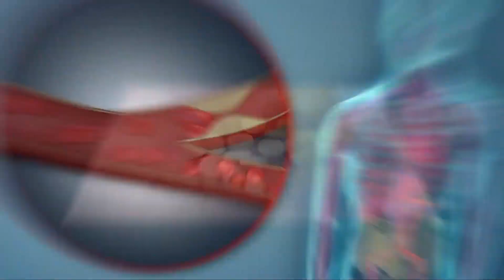Trial led by Cleveland Clinic shows cholesterol-lowering drug reduces heart-related events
A trial led by the Cleveland Clinic has showed the use of bempedoic acid – a cholesterol-lowering drug – in statin-intolerant patients who have not yet had a cardiovascular event “significantly reduced the chance of death from heart disease and other major adverse cardiovascular events such as heart attacks and strokes.”

“These findings emphasize the large benefits from lipid-lowering therapy in patients with no prior cardiovascular event, but who are at risk for a first event,” said the study’s lead author Steven E. Nissen, MD, Chief Academic Officer of the Heart Vascular & Thoracic Institute at Cleveland Clinic. “Approximately two-thirds of the participants had diabetes, which further supports recommendations that primary prevention patients with diabetes should be treated with cholesterol-lowering therapies.”

Results from the CLEAR Outcomes trial back in March showed that bempedoic acid reduced adverse cardiovascular outcomes in 14,000 statin-intolerant patients, according to a press release from the Cleveland Clinic.